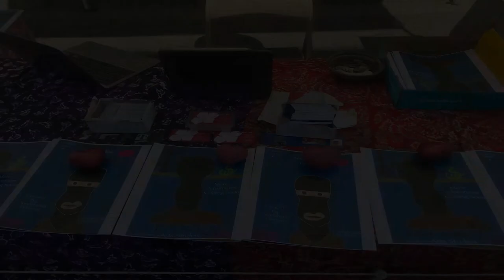Australian Bandit ComicBook Series Issue one on sale 4th of July 2022